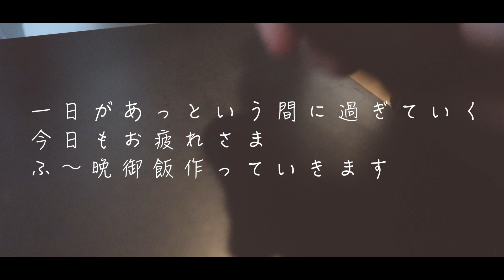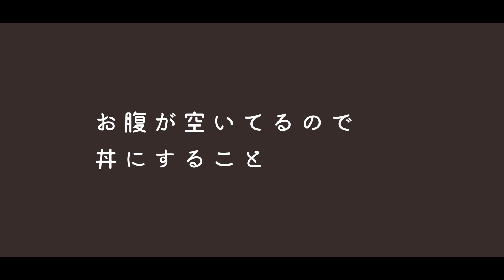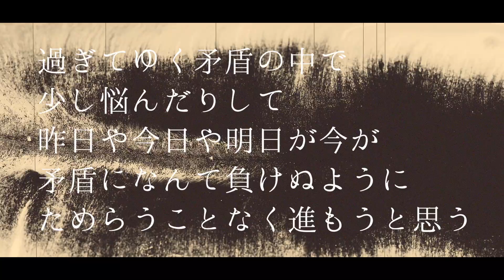『ラム肉アボカド丼』バンドマンYouTuberの日常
材料
ラム肉
アボカド
玉子の黄身
ごま
にんにく

調味料
鶏がらスープの素
砂糖
醤油
みりん
わさび

ツイキャス
※雑談・料理・弾き語り配信